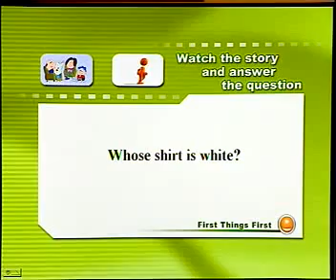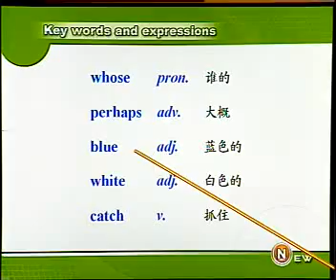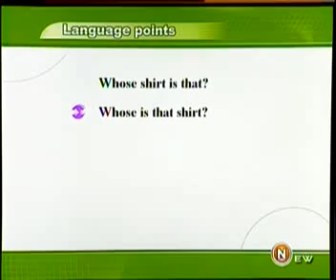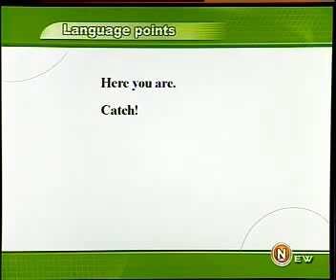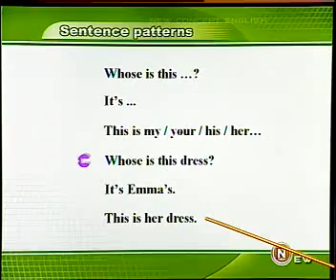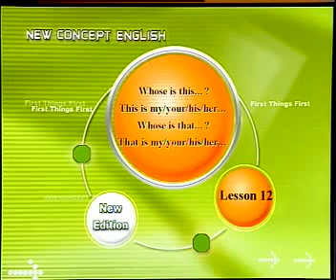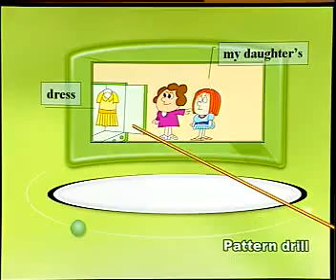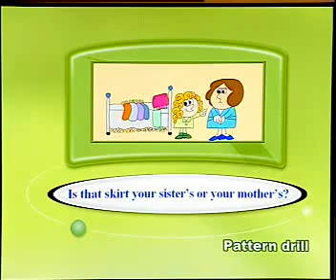New Concept English 1 - 011